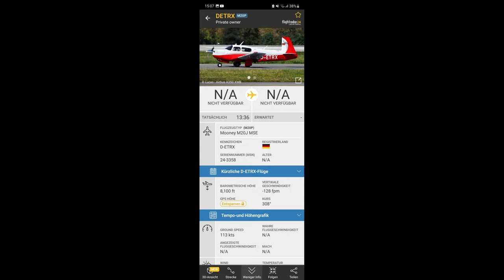A bit Noisy Mooney M20J [D-ETRX] flying overhead at 8000 ft over my house !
Recorded with the new camcorder